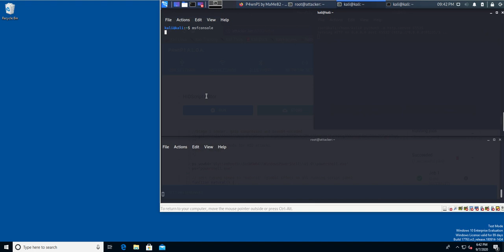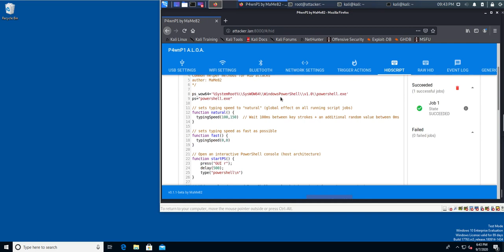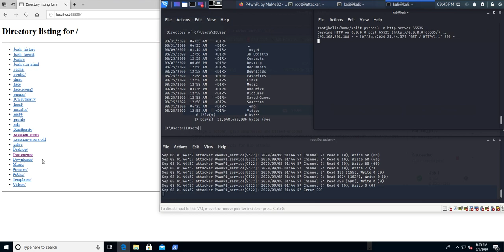P4wnP1 Covert Channel demo for Confidence Conference 2020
Windows 10 victim in the background, Kali attacker in the foreground. Bottom window is "journalctl -xfu P4wnP1". Top left shell is metasploit catching a shell. Top right window is an HTTP server, serving pages via the P4wnP1 Raw HID pipe.